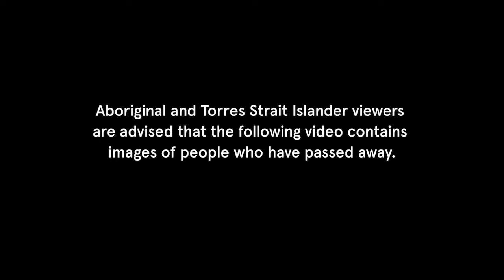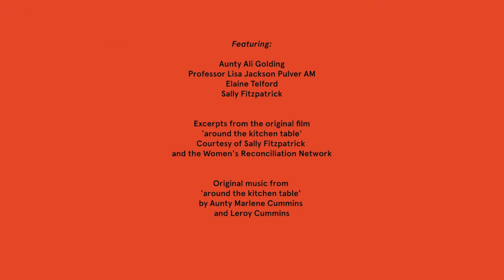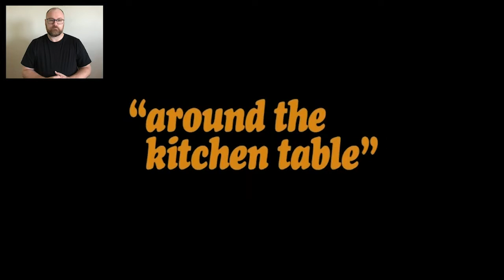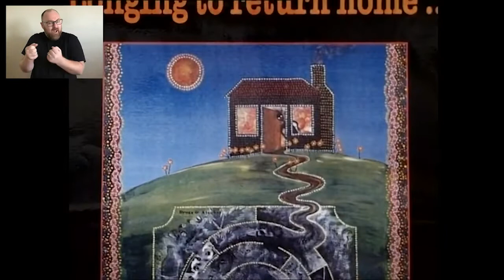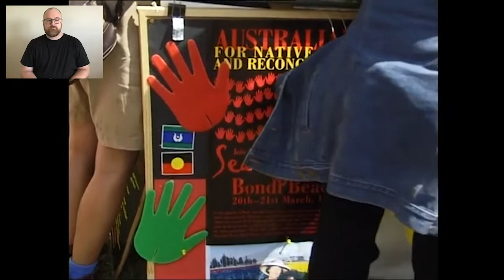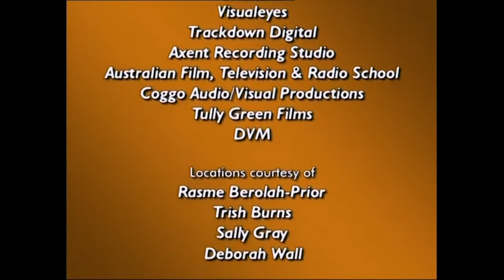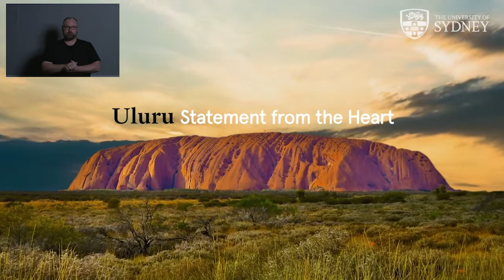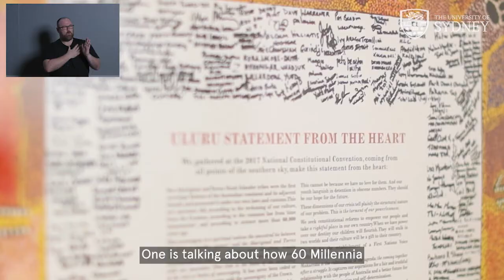National Reconciliation Week 2022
This year, the National Reconciliation Theme is ‘Be Brave. Make Change’, and the Office of the Deputy Vice-Chancellor (Indigenous Strategy and Services) at the University of Sydney will reflect on this theme during its key event, with a screening of Around The Kitchen Table, a film produced in 1998 by the Women’s Reconciliation Network (WRN).

This will be followed by a panel discussion featuring original members of the project team who made the original theme and University leadership. The panel will focus on acts of reconciliation – then and now.

The panel will be moderated by Deputy Vice-Chancellor (Indigenous Strategy and Services) Professor Lisa Jackson Pulver and feature panellists Aunty Ali Golding and Vice-Principal (Advancement) Rossie Ogilvie.